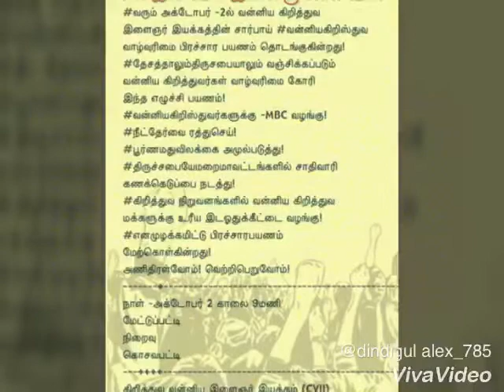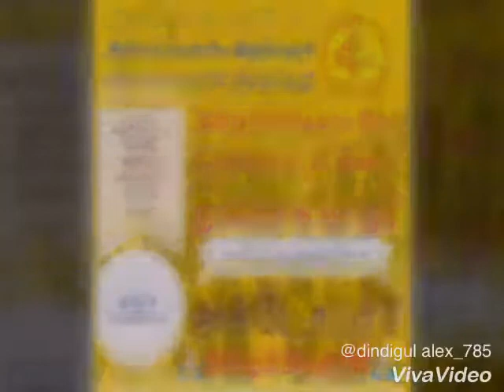வன்னிய கிறிஸ்தவ மக்களின் வாழ்வுரிமைக்கான பிரச்சார பயணம்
வரும் அக்டோபர் -2ல் வன்னிய கிறித்துவ இளைஞர் இயக்கத்தின் சார்பாய் வன்னியகிறிஸ்துவ வாழ்வுரிமை பிரச்சார பயணம் தொடங்குகின்றது!
தேசத்தாலும்திருசபையாலும் வஞ்சிக்கப்படும் வன்னிய கிறித்துவர்கள் வாழ்வுரிமை கோரி இந்த எழுச்சி பயணம்!
வன்னியகிறிஸ்துவர்களுக்கு -MBC வழங்கு!
நீட்தேர்வை ரத்துசெய்!
பூர்ணமதுவிலக்கை அமுல்படுத்து!
திருச்சபையேமறைமாவட்டங்களில் சாதிவாரி கணக்கெடுப்பை நடத்து!
கிறித்துவ நிறுவனங்களில் வன்னிய கிறித்துவ மக்களுக்கு உரீய இடஓதுக்கீட்டை வழங்கு!
எனமுழக்கமிட்டு பிரச்சாரபயணம் மேற்கொள்கின்றது!
 அணிதிரள்வோம்! வெற்றிபெறுவோம்!
நாள் -அக்டோபர் 2 காலை 9மணி
            மேட்டுப்பட்டி
      நிறைவு
கொசவபட்டி
 கிறித்துவ வன்னிய இளைஞர் இயக்கம் (CVII)